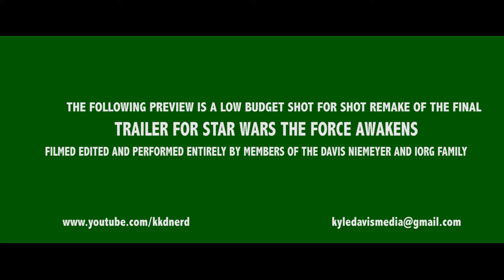Star Wars The Force Awakens Trailer | Low Budget Remake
Micro budget exact shot for shot remake of the final trailer for Star Wars the Force Awakens. Had such a blast making this!

All originally shot and created in After Effects and Premiere besides the epic music composed by John Williams.